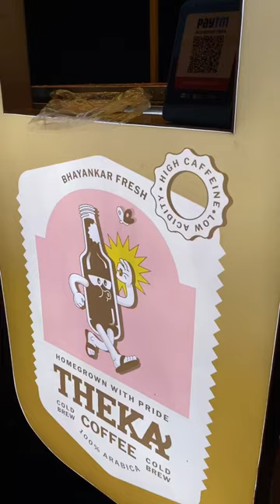Shark Tank wali Theka Coffee now in Surat